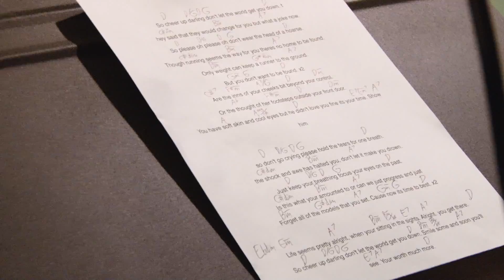Michael Profitt | Cheer Up Darling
Lyrics and music by Michael Profitt.